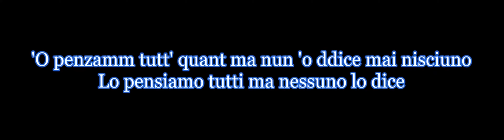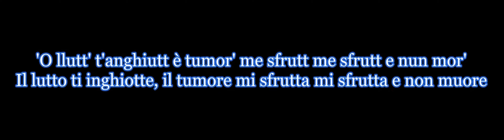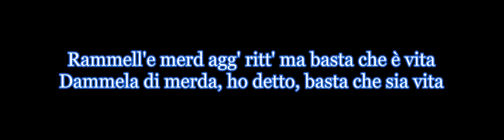NTO' Lucariello Nuje Vulimme 'na Speranza Testo + Traduzione1